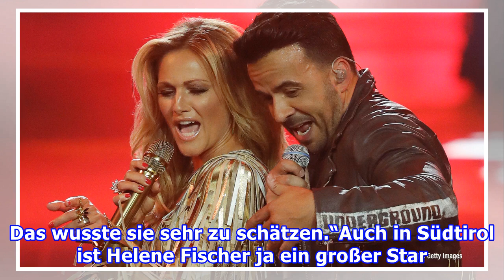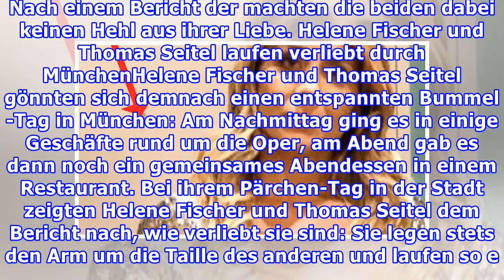Helene Fischer und Thomas Seitel im Skiurlaub entdeckt - Als sie angesprochen wird, sagt sie Erstau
Helene Fischer und Thomas Seitel im Skiurlaub entdeckt - Als sie angesprochen wird, sagt sie Erstaunliches
Helene Fischer und Thomas Seitel wurden nun beim gemeinsamen Skifahren gesichtet. Als sie angesprochen wurde, berichtete die Schlagersängerin Überraschendes. Update vom 28. Februar 2019: Sie genießen ihre gemeinsame Zeit! Helene Fischer lässt es derzeit beruflich etwas ruhiger angehen. Und wenn Thom...